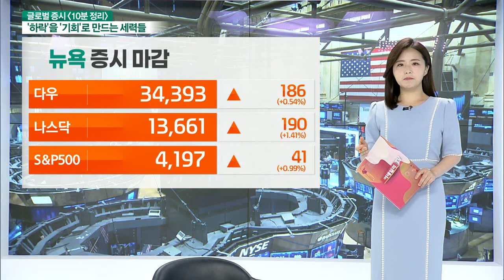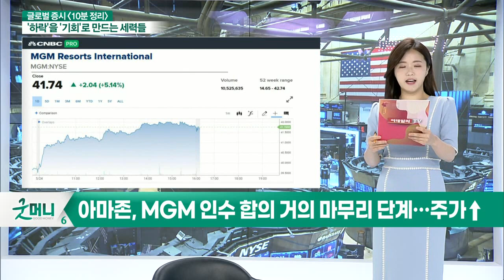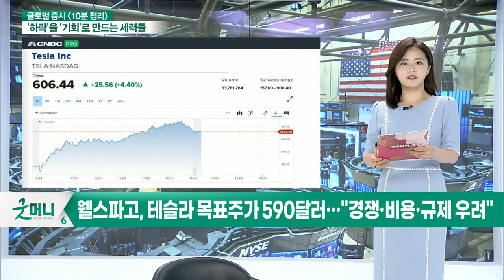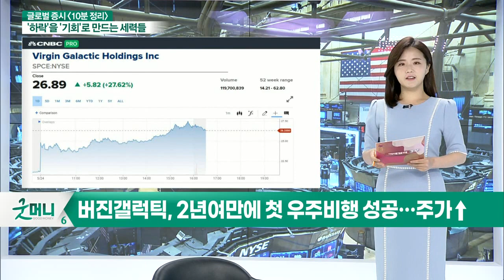아마존, MGM 인수 합의 거의 마무리 단계… 주가↑ / 웰스파고, 테슬라 목표주가 590달러… "경쟁·비용·규제 우려"_글로벌 증시 마감 (20210525)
- 아마존, MGM 인수 합의 거의 마무리 단계… 주가↑
- 웰스파고, 테슬라 목표주가 590달러… "경쟁·비용·규제 우려"
- 버진갤럭틱, 2년여만에 첫 우주비행 성공… 주가↑
- 모더나, 3분기부터 삼성바이오로직스에게 위탁생산 시작